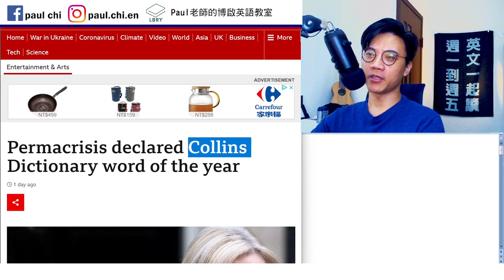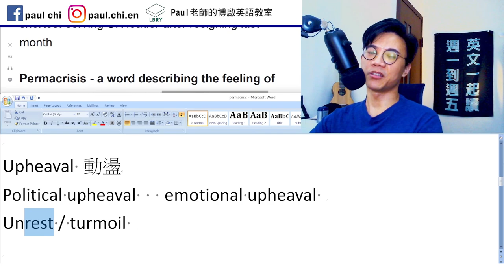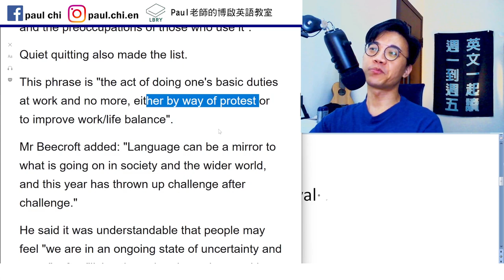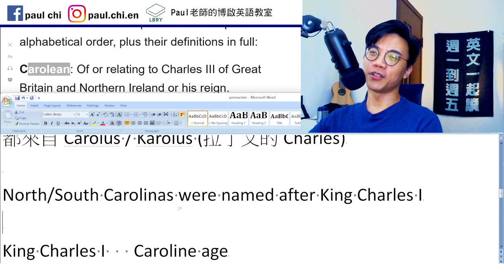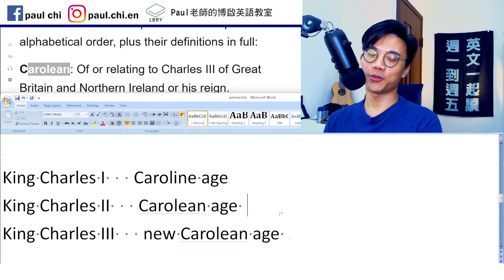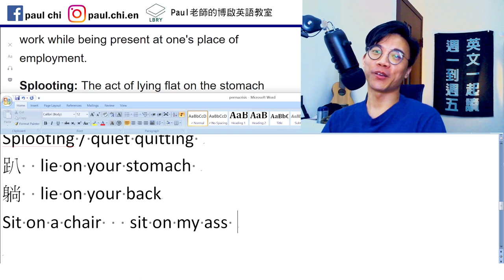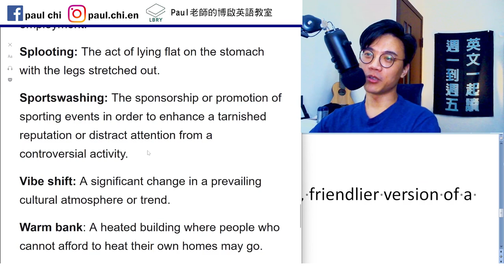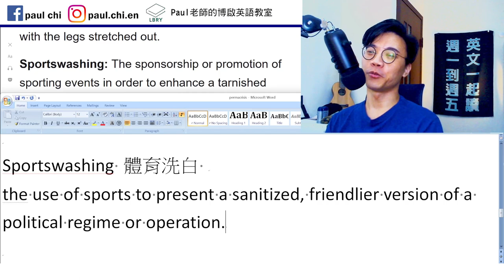【ep 557】英國Collins字典年度字：permacrisis｜多益｜雅思｜托福｜單字｜文法｜聽力｜手把手帶著你閱讀英文！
先跟大家道歉，我的Carolean發音不正確，重音在lean (LEE-an)，特此聲明一下！

Notes:

免費每日英文課：英國Collins字典年度字：permacrisis｜多益｜雅思｜托福｜單字｜文法｜聽力｜手把手帶著你閱讀英文！

Perma-   permanent marker
Permafrost

Preoccupation   preoccupied  全神貫注/ 入神 / 心事重重

Upheaval 動盪
Political upheaval   emotional upheaval
Unrest / turmoil

Charles 的形容詞：  Carolean   and Caroline (也是女版)
都來自Carolus / Karolus (拉丁文的Charles)

North/South Carolinas were named after King Charles I

King Charles I   Caroline age
King Charles II   Carolean age
King Charles III   new Carolean age

Splooting / quiet quitting
趴  lie on your stomach
躺  lie on your back
Sit on a chair   sit on my ass

Sportswashing 體育洗白
the use of sports to present a sanitized, friendlier version of a political regime or operation.

LBRY: Paul老師的糟糕英語教室